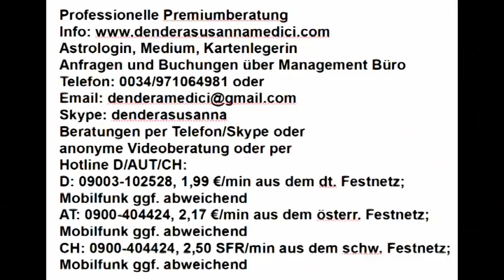Tageshoroskop: 09.01.2018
Astrologische Beratung: 250.-€/h
Mediale Beratung: 250.-€/h
Kartenlegen: 100.-€/h
Alternativ:
Hotline:
Bankverbindung:
Banco Sabadell
IBAN: ES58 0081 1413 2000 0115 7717
BIC: BSABESBB
Inhaber: Dendera Susanna Medici
Buchungen und Anfragen über das Management Büro:
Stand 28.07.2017